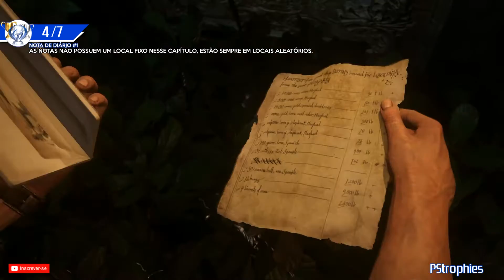Uncharted 4 - Capítulo 15 - Todos os Colecionáveis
Localização de todos os Colecionáveis do Capítulo 15

Conheça a GameForFun, Jogos de PS4, PS3 e Xbox One em mídia digital.